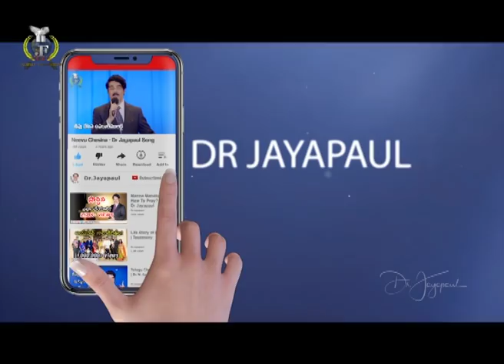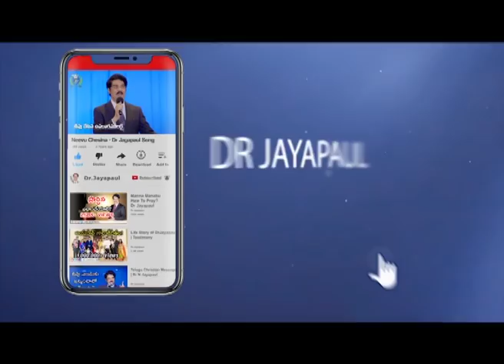విజ్ఞాపన చేసేవాడు ఒకడు చాలు ..! | Manna Manaku 690 | Dr Jayapaul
SBI - Bank.
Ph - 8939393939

Dr Jayapaul